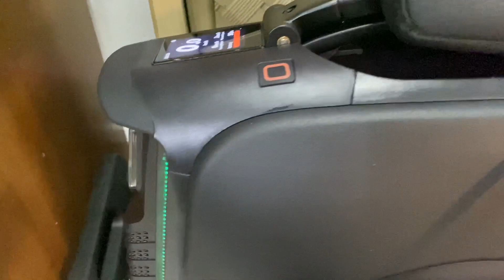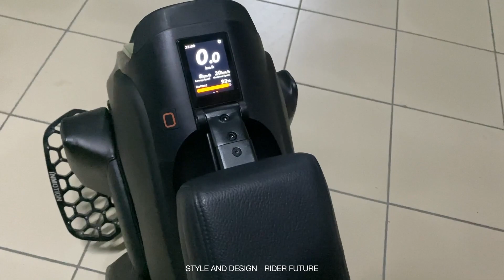УДОБНОЕ СИДЕНЬЕ ДЛЯ МОНОКОЛЕСА , СВОИМИ РУКАМИ!